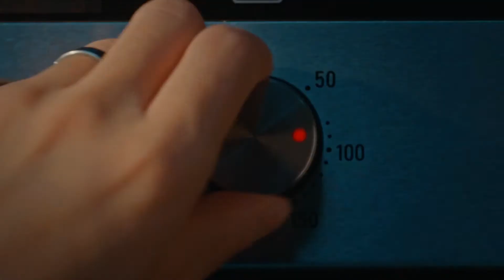Mercedes-Benz Thailand : Charge to Change